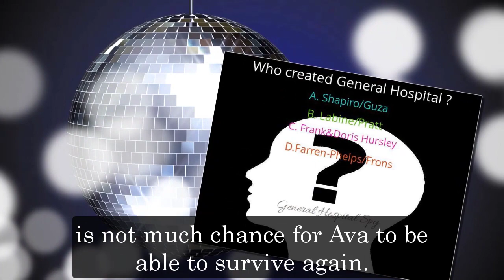GH Shocking Spoilers Heather attacks Ava because she is jealous of Ryan's love, PCPD exposes Heather